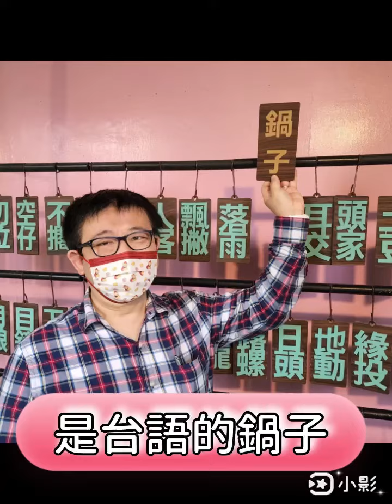旺寶_20220702還願祈福之旅